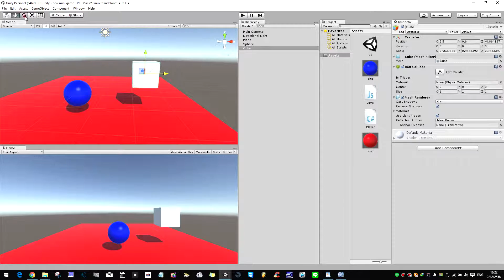[#2] ชน Object แล้วหาย (DestroyObject) !! Daddy Rolling Ball